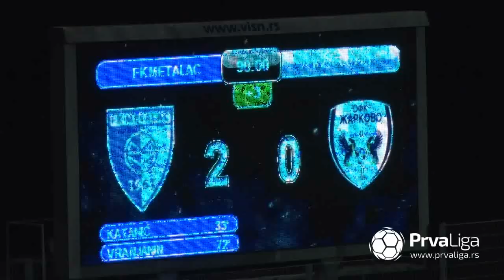Prva liga Srbije 2019/20: 10.Kolo: METALAC – OFK ŽARKOVO 2:0 (1:0)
Strelci: Aleksandar Katanić 33', Miloš Vranjanin 72'